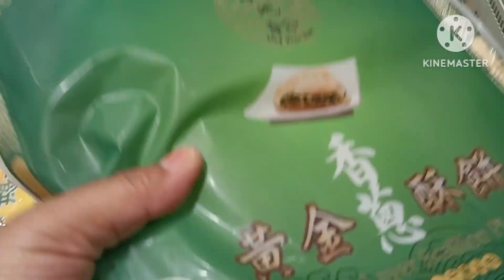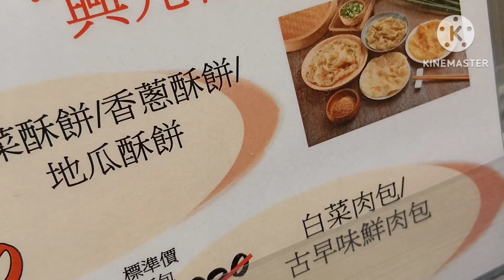Hunting vegatarian food, mencari makanan halal vegetarian food ( Chai ) saat libur